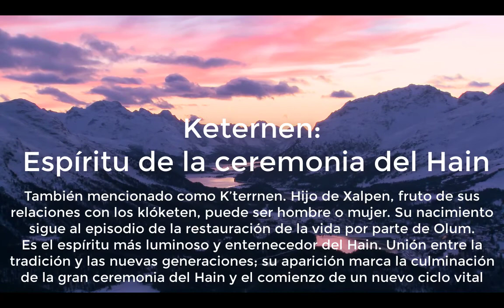Gw2 WvW ~ inglorious ~ Scourge/reaper Pov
Una pequeña recopilación con algunos (buenos ) jugadores de magguma